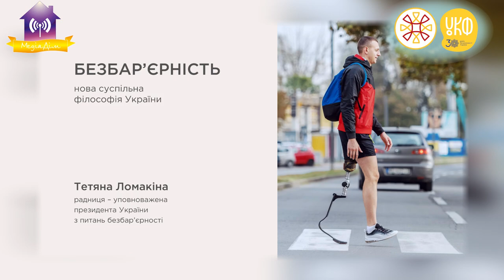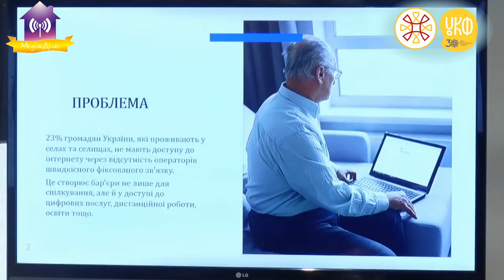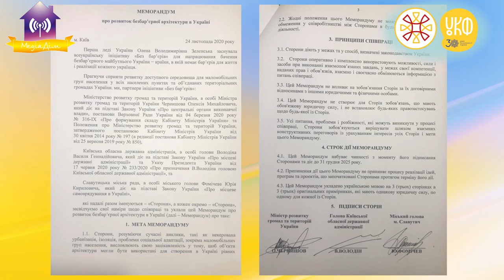Онлайн-лекція «Славутич - місто без бар'єрів» в рамках проекту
Для учасників Міжнародного семінару «СЕЗАМ 2021.Поліклініка»